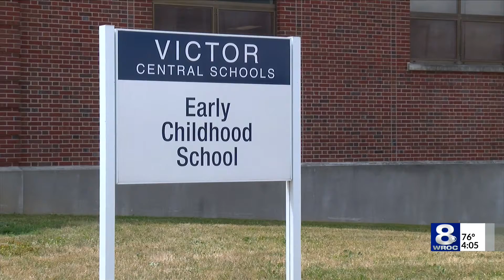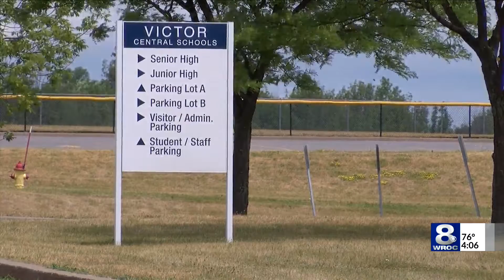Coronavirus Child Care and Education Relief Act